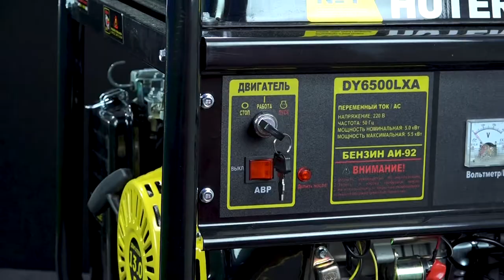Как правильно хранить электрогенератор HUTER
Как правильно хранить электрогенератор? Как подготовить генератор к межсезонью? Что нужно, чтобы поставить оборудование на консервацию и сделать это грамотно? Ответы - в новом сервисном ролике HUTER. Мы рассказываем, как правильно ухаживать за техникой торговой марки HUTER, чтобы она прослужила вам долгие годы. Электрогенератор - сложный механизм. Правильно подготовить его к хранению - важная задача, чтобы в следующий сезон он служил вам верно. Все тонкости - в этом видео!